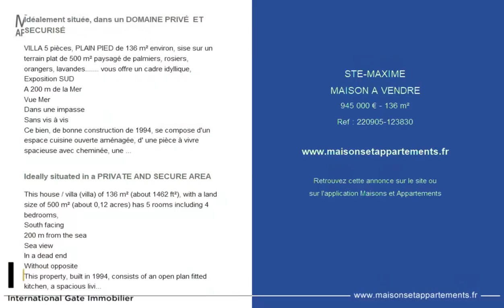SAINTE-MAXIME - MAISON A VENDRE - 945 000 € - 136 m²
Référence :30

Idéalement située, dans un DOMAINE PRIVÉ  ET SECURISÉ

VILLA 5 pièces, PLAIN PIED de 136 m² environ, sise sur un terrain plat de 500 m² paysagé de palmiers, rosiers, orangers, lavandes. vous offre un cadre idyllique,
Exposition SUD
A 200 m de la Mer
Vue Mer
Dans une impasse
Sans vis à vis
Ce bien, de bonne construction de 1994, se compose d'un espace cuisine ouverte aménagée, d' une pièce à vivre spacieuse avec cheminée, une très grande chambre, le tout ouvrant sur les terrasses extérieures et piscine, 3 chambres dont 2 suites avec SDE, une salle de bain et 3 WC dont un indépendant.
Une grande cave.
Une PISCINE de 8x4 et sa TERRASSE couverte avec POOL HOUSE
Parking pour 2 /3 voitures dans la propriété
PRESTATIONS :
Climatisation Réversible , radiateurs électriques, Double vitrage,
Tout à l'égout avec Pompe relevage
A proximité de tous commerces, de plages de sable, de criques..!
A VISITER TRES VITE !

Ideally situated in a PRIVATE AND SECURE AREA

This house / villa (villa) of 136 m² (about 1462 ft²), with a land size of 500 m² (about 0,12 acres) has 5 rooms including 4 bedrooms,
South facing
200 m from the sea
Sea view
In a dead end
Without opposite
This property, built in 1994, consists of an open plan fitted kitchen, a spacious living room with fireplace, a very large bedroom, all opening onto the outside terraces and swimming pool, 3 bedrooms including 2 suites with shower rooms, a bathroom and 3 toilets, one of which is independent.
A large cellar.
A SWIMMING POOL of 8x4 and its covered TERRACE with POOL HOUSE
Parking for 2/3 cars in the property
FEATURES :
Reversible air conditioning, electric radiators, double glazing,
Mains drainage with pump
Close to all shops, sandy beaches, creeks ...!
TO VISIT VERY QUICKLY!

Cette annonce vous est proposée par l'agence I GATE

|2671394|